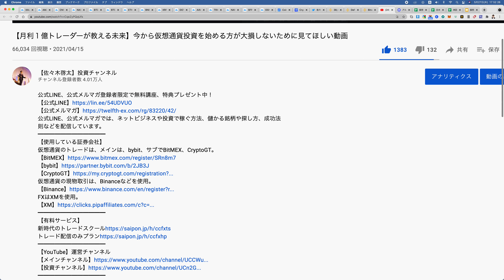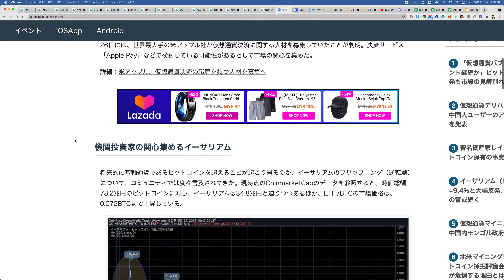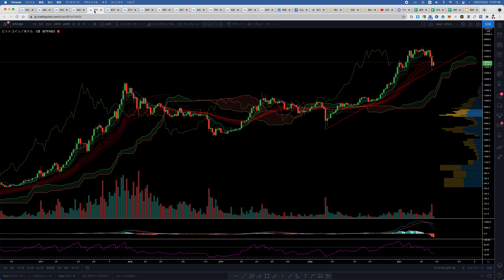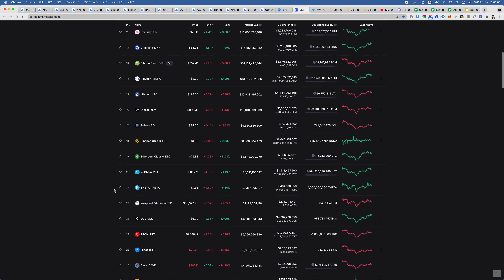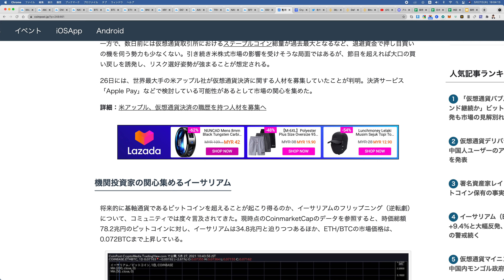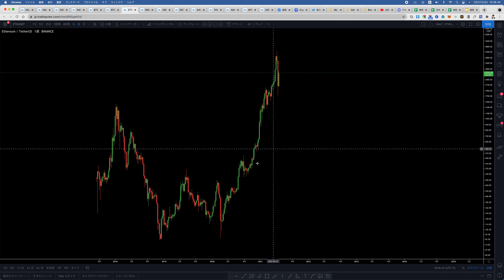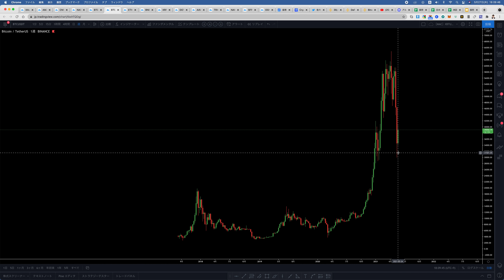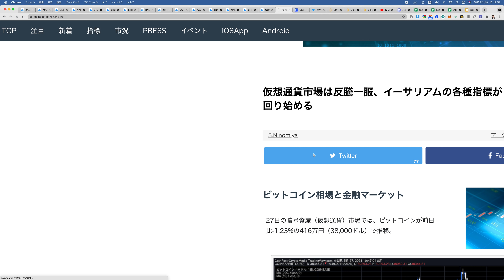ETHはBTCを追い越して時価総額１位になるのか？それよりも投資で儲けるために重要なこと。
【使用している証券会社】
仮想通貨のトレードは、メインは、bybit、サブでBitMEX、CryptoGT。
仮想通貨の現物取引は、Binanceなどを使用。
FXはXMを使用。
【有料サービス】
【YouTube】運営チャンネル